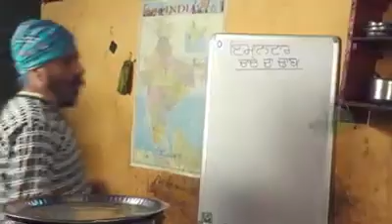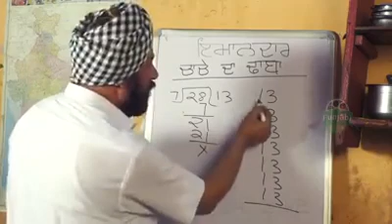सरदार जी का ढाबा